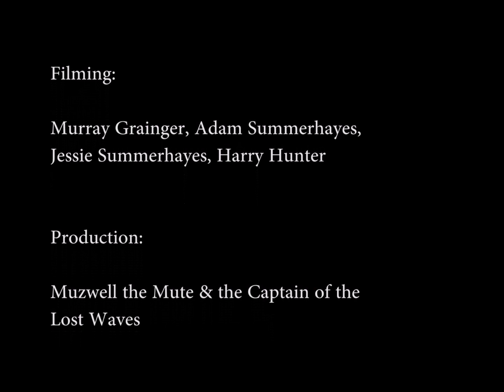January (Official Music Video) | Captain Of The Lost Waves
Discover the unique perspective of 'January' through the eyes of Captain Of The Lost Waves. Often seen as the stark, uninteresting month, January has its tale to tell. This song captures the essence of the month, its challenges, and its beauty.

Hello, I'm January - they call me 'the Monday of the year...the hangover, the comedown, the bare, stark, most uninteresting of months...or so they say...
Here's my story, from my point of view...
You need not admit I'm here. You need not 'see me'...
For many, I wish I wasn't here at all...
I am 'January'...do you see me?

Video Title: January (Official Music Video) | CaptainOfTheLostWaves.com

This video is about January (Official Music Video). But It also covers the following topics:

January Song Captain
Captain Lost Waves Performance
Nu Vaudeville Genre

🔔 Experience the blend of Charlie Chaplin's charm and Freddie Mercury's voice.

✅  About Captain Of The Lost Waves.

“ Cinemascopic epic, extraordinary & unique” - Tom Robinson BBC6 Music.

“ Like imagining Charlie Chaplin with the voices of Freddie Mercury and Klaus Nomi, singing songs written by Irving Berlin.”
Glastonbury Arts Festival

“ There are no words in the English Language to describe The Captain...he was born to be a showman, perhaps even a prophet. “

The Captain is a troubadour, storyteller, and free-thinking renegade.  The great songwriters and philosophers of yesteryear inspire his musical offerings.  This is visceral music for the mind and body, full of dreamy verses, life-affirming choruses, and sheer audacity where melodic invention meets alternative folk, progressive, world, and ambient sounds.
The Captain tells sonic stories to connect with everyone, past, present, and future.
A Captain show is often described as ‘like trying to describe the color number 9, impossible, it has to be experienced to be believed’.

🔔 From alternative folk to ambient sounds, Captain Of The Lost Waves has it all.

© Captain Of The Lost Waves